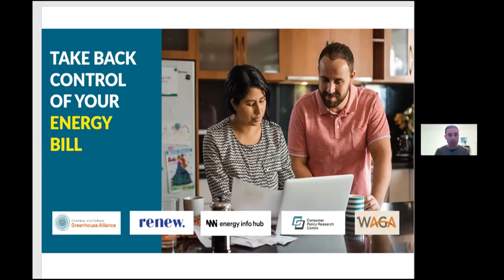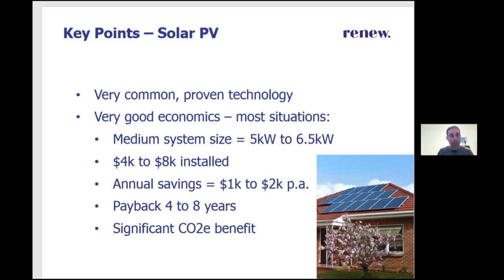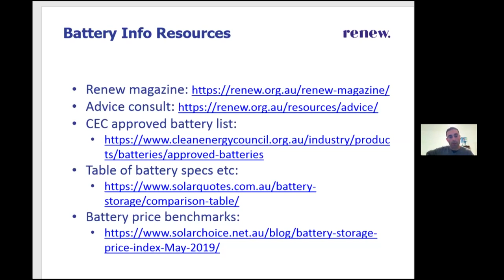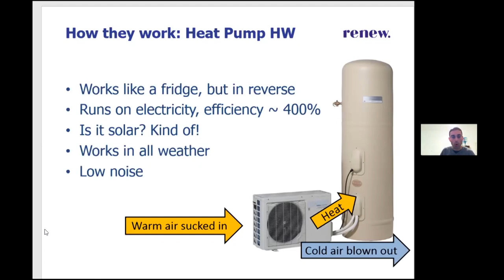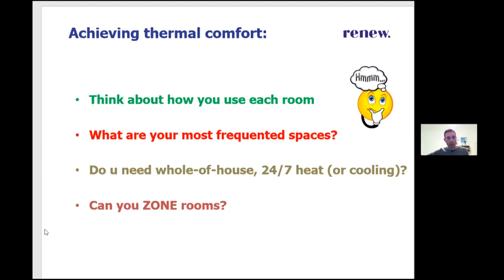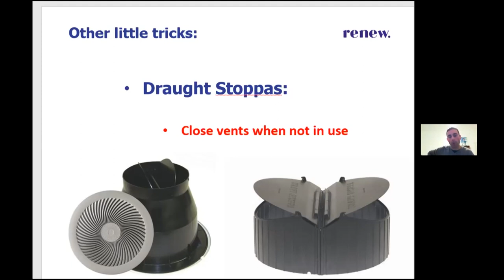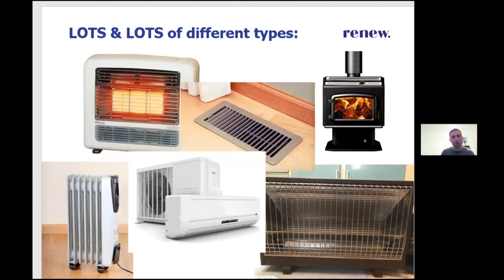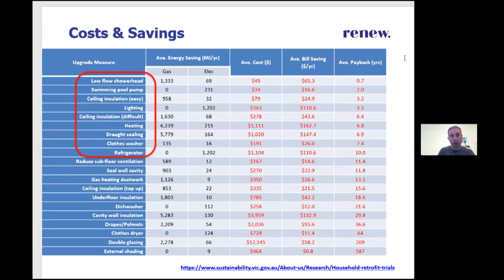Take Back Control of your Energy - CVGA - May 2020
This session is designed to go into more detail about what you can do around your own home to save energy.

It will cover off on how to save energy and stay warm this winter with tips on:
    • easy simple measures anyone can take now
    • getting rid of draughts and leaks
    • the benefits of insulating your home
    • heating your home efficiently
    • installing solar systems (and batteries)
This session is useful to all housing types, and renters and owner occupiers.